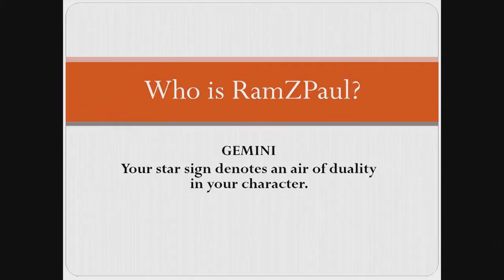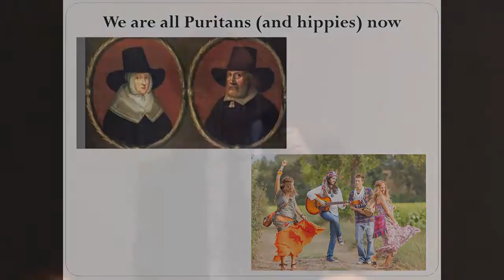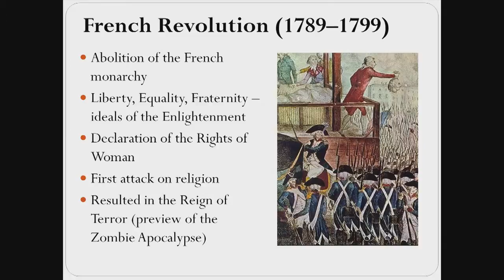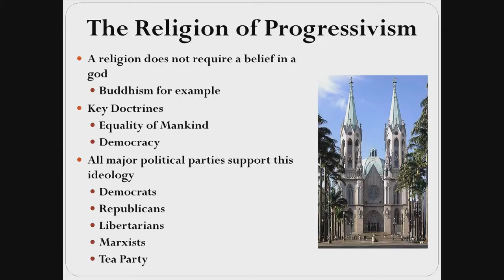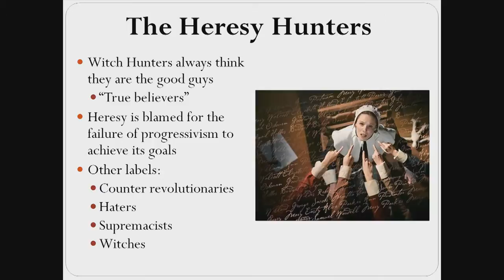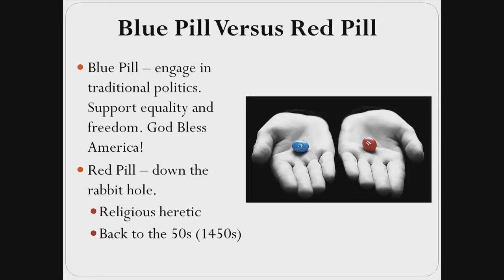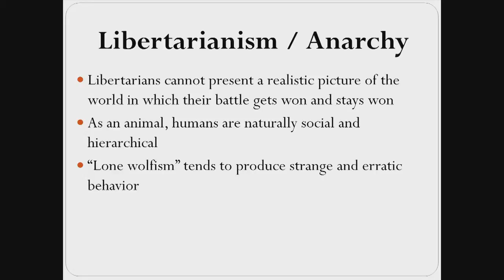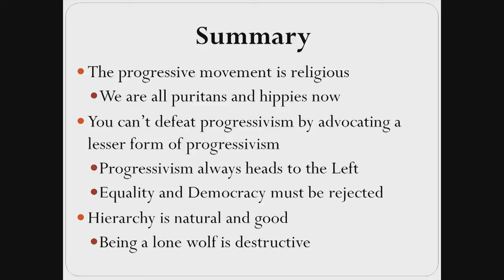RamZPaul: "The Dark Enlightenment"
Great perspective on the current state of affairs in the west.